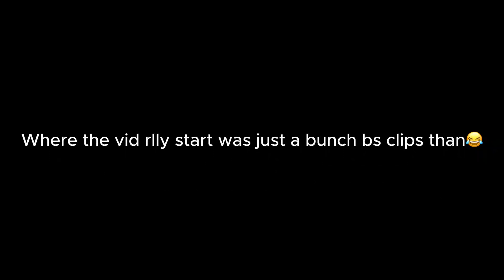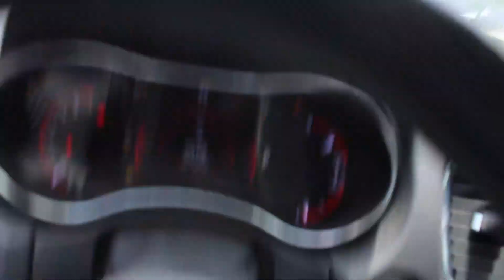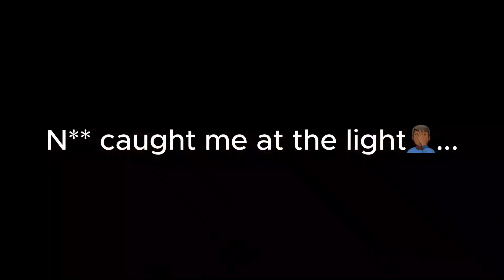I STOLE ITSRAGEE DODGE DURANGO